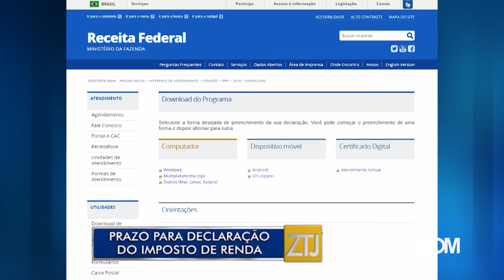25-04-2018 - PRAZO PARA DECLARAÇÃO DO IMPOSTO DE RENDA - ZOOM TV JORNAL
Reportagem: Kevin Ramos
Imagens: Noé Tardin
Edição: Jacson Barreto